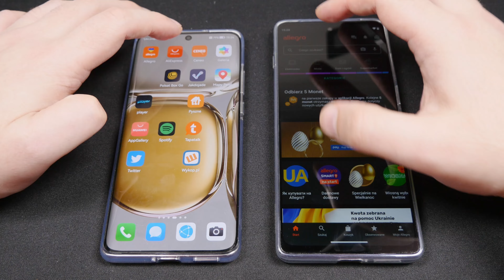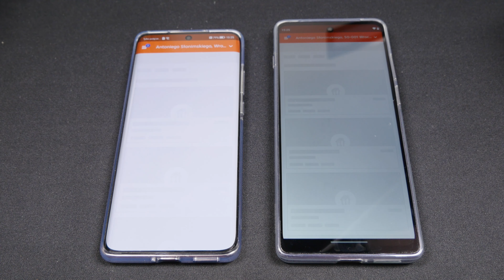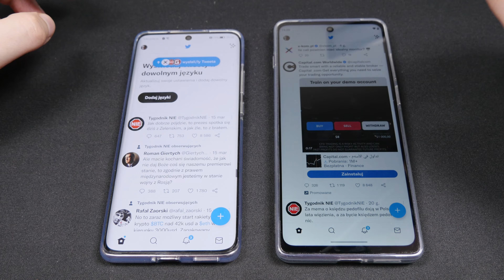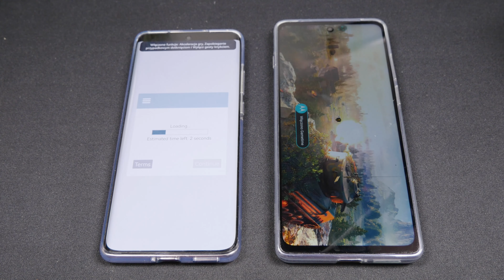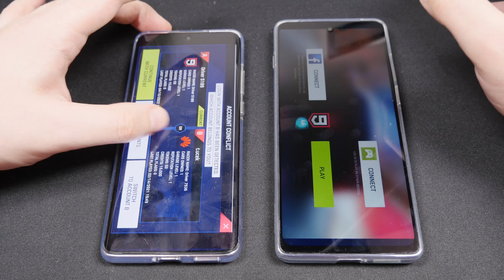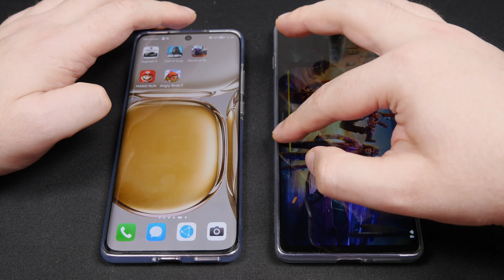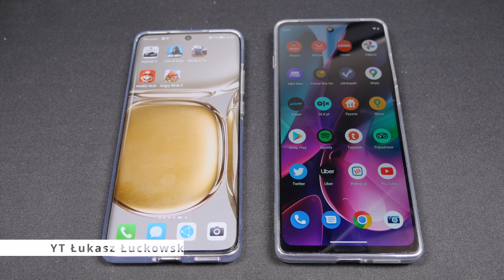HUAWEI P50 Pro vs MOTOROLA Moto g200 SPEED TEST Snapdragon 888 vs Snapdragon 888+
Porównanie wydajności, Speed Test HUAWEI P50 Pro  vs MOTOROLA Moto g200.  Snapdragon 888 vs Snapdragon 888+ 8 vs 8GB  Ram  Jak to będzie? Jesteście ciekawi?

0:00 Specyfikacje
0:43 Szybkość Otwierania Aplikacji
2:26 Trzymanie Aplikacji w Ram
3:14 Szybkość Otwierania Gier
4:55 Trzymanie Gier w Ram
5:22 Wnioski